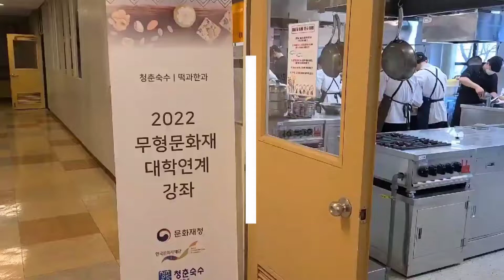[떡과한과_청춘숙수] 승검초단자(당귀떡) (feat. 이연순 명인)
청강푸드스쿨과 문화재보호재단 과 함께 진행되었던 [무형문화재 대학 연계 강좌 지원 청춘숙수] 수업.
이번에는 승검초단자(당귀떡) 만들기 시간입니다.
승검초단자라는 떡이 좀 생소하죠? 승검초는 삼계탕등에 들어가는 약초인 당귀의 잎을 말합니다.
단자는 찹쌀로 만들어 속에 소를 넣고 꿀을 발라 고물을 묻힌 떡이지요.
승검초 생잎을 갈아서 떡 반죽에 넣어 단자를 만든 것이 승검초단자, 당귀떡입니다.
승검초단자를 개발하신 이연순 명인이 만드는 법을 직접 가르쳐드립니다~